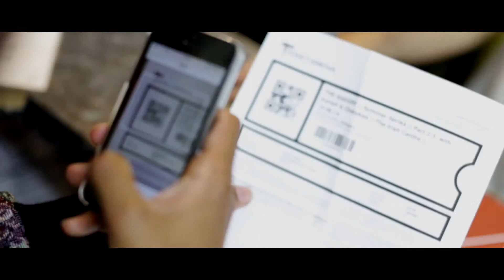The Bakery: Summer Series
The Bakery is an event held at Stealth and/or The Rescue Rooms in Nottingham, it's held once a month and attracts a niche market.

This was The Bakery's Summer Series edition and it's the third film we've made for them, proving how much our clients love what we do. Our previous films can be found on our vimeo. Every short film has promoted our client invaluably.

This film features:
PurpleDiscoMachine
Cherokee
Kartell
Tommy Vercetti
MORRT
Casio Social Club
Venues:
Part 1/3 at The Lacehouse
Part 2/3 at The Irish Centre
Part 3/3 at Stealth Nightclub (Nottingham) & THE RESCUE ROOMS
& No Tomorrow Festival (Wollaton Park)